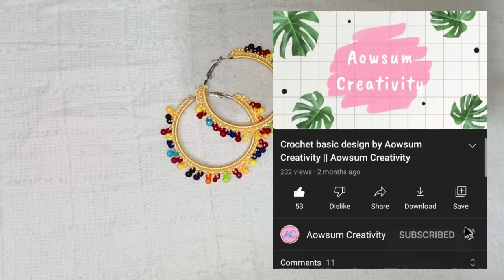Khubsurat motiyo ki kan ki baliya || Aasan tarike ki baliya || Aowsum Creativity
In this video I am going to show you how to make
motiyo ki kan ki baliya.

My setup for recording

Mic = Mobspy 3.5mm clip microphone.
Tripod = SwapKart metal lazy stand.